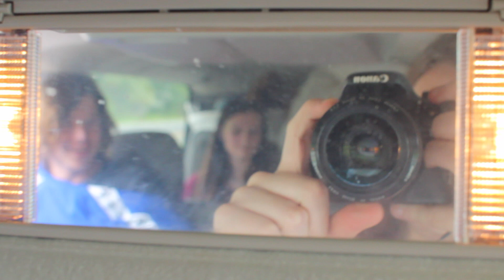Stuck on the Highway for Two Hours?!?!?!